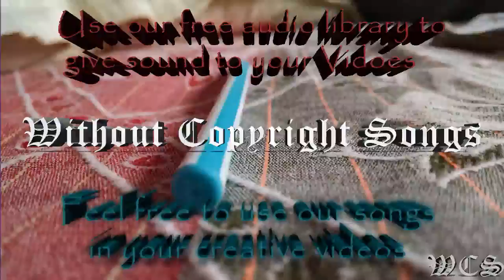Umpire Collins Ave WCS Release